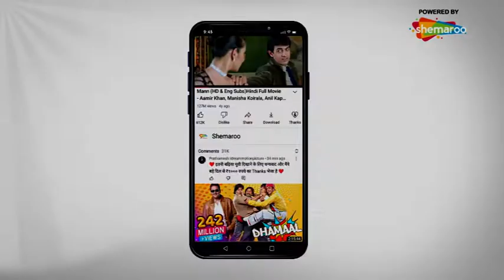Najare Ladh Gai-Maa Tere Aangan Nagara Baaje-Hindi Dubbed Movie-Jayshree T, Arvind Rathod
STAR CAST: Jayshree T., Ranjeet Raj, Arvind Rathode, Padma Rani, Narayan, Ramesh Mehta

Director : Vibhakar Mehta
Producer : Satyam Ra